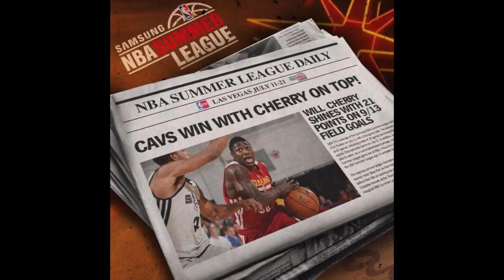The Sit Down Podcast | Ep. 3: Will Cherry talks basketball career + Growing up in Oakland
In this episode Coach Jus10 sits down with long time friend, former teammate and current pro basketball player Will Cherry. Click to watch Will explain and go over his career from just a kid all the way to today!